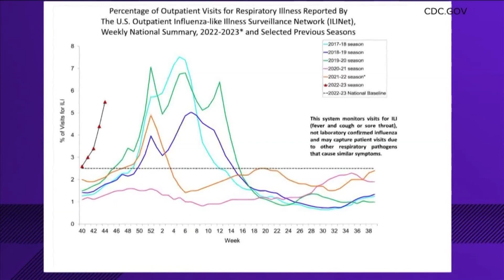RSV & Flu hitting Memphis area earlier than past years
The Shelby County Health Department said last week, more than 11% of emergency room visits were from flu-like illnesses, up almost 10% from 2021.